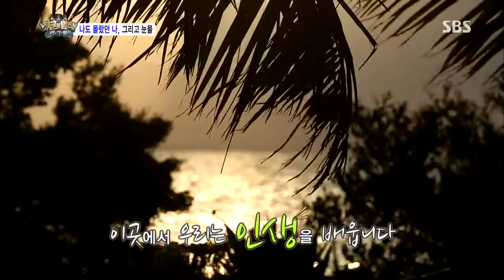2013-08-16 정글의법칙 #18(7)